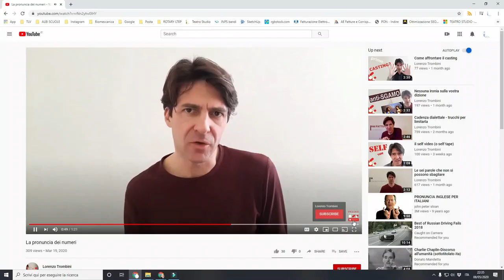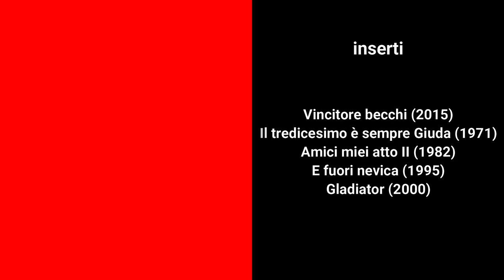Mèdico o médico?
Si dice Mèdico o médico? Come si pronuncia finestra? Oggi termina il nostro lungo viaggio nelle regole della E aperta.

Poi scopriamo quando c'èla Z sora come in zia, e la Z sonora come in pranzo.

Impara la dizione con il sorriso sulle labbra.

Pillole di dizione è un progetto realizzato grazie al programma LaCulturaOltreLaCrisi @ValleCamonicaCultura

0:00 intro puntata
1:04 regole
1:20 numerali in esimo
2:32 terminanti in -estr ed eccezioni
2:59 terminanti in -esso ed eccezioni
4:54 sdrucciole ed eccezioni
5:26 frasi di esempio
6:08 z sorde z sonore
7:07 curiosità sulla puntata precedente
7:20 risposte alle domande: secchi, raddoppiamento fonosintattico
8:15 le vostre frasi
9:04 riepilogo
9:55 spezzoni di film o teatro usati